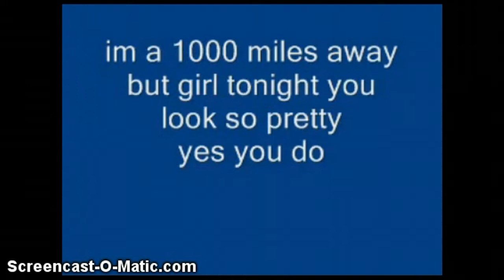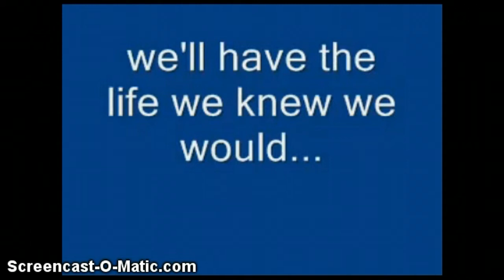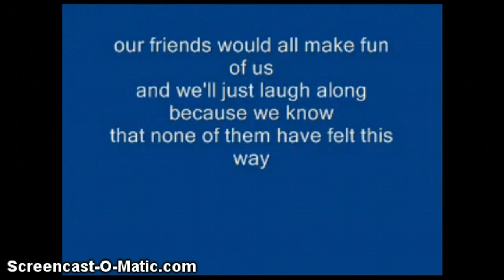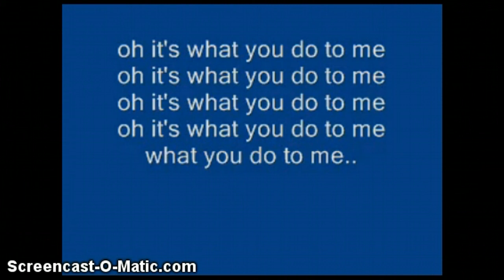Hey there delilah lyrics :) February 2013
Hey there delilah lyrics ;)